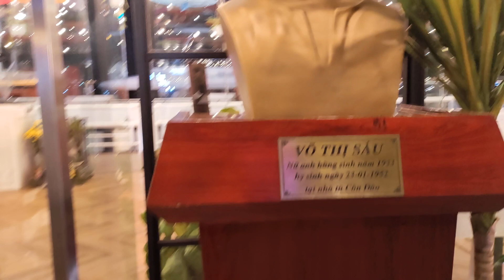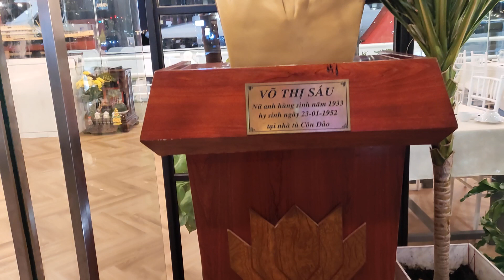102- Bến BẠCH ĐẰNG - TP Hồ Chí Minh ( Sài Gòn dấu xưa và nay )- Nhìn Ra Bến Cảng Nhà Rồng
TV Life - Đó Đây Cuộc Sống ( Travel every day )

102- Bến BẠCH ĐẰNG - TP Hồ Chí Minh ( Sài Gòn dấu xưa và nay )- Nhìn Ra Bến Cảng Nhà Rồng